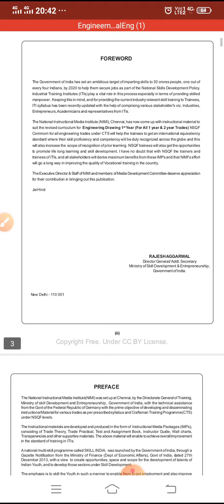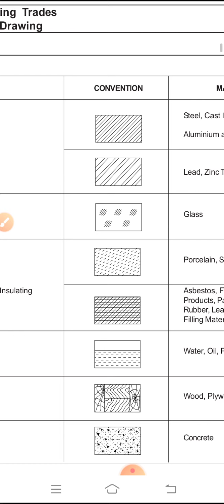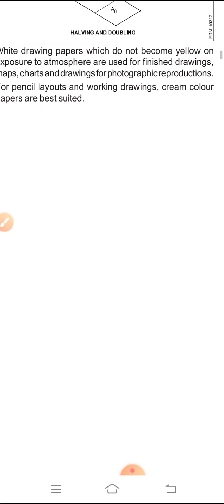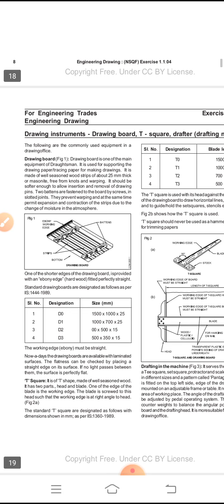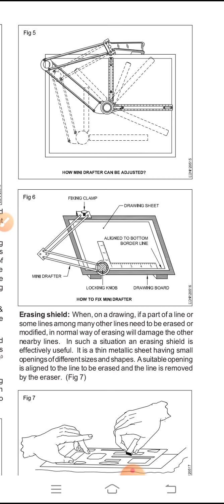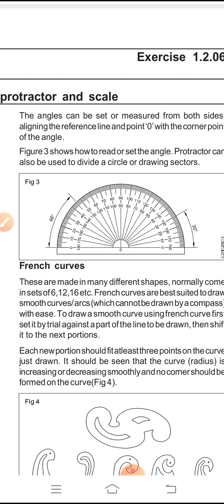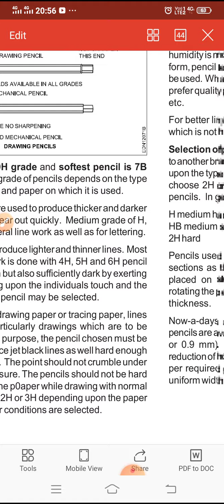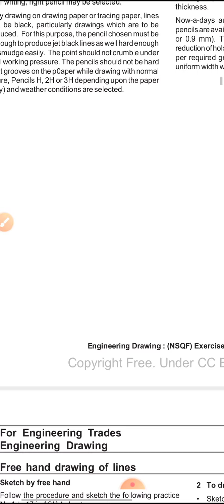Engineering Drawing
Introduction of Engineering Drawing